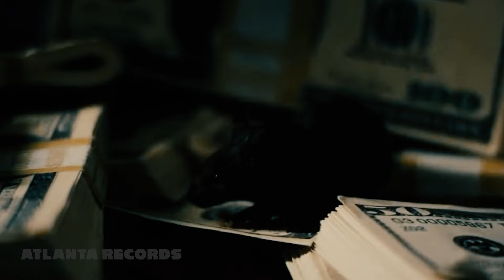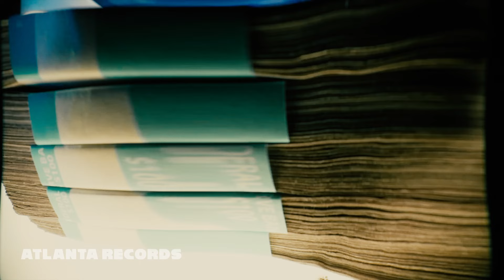21 Savage ft. Future - We Don't Trust You (Music Video)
New release 21 Savage ft. Future - We Don't Trust You (Music Video) online now.

REMIX:  @AtlantaRecordsUSA